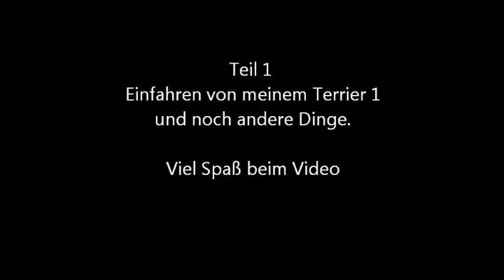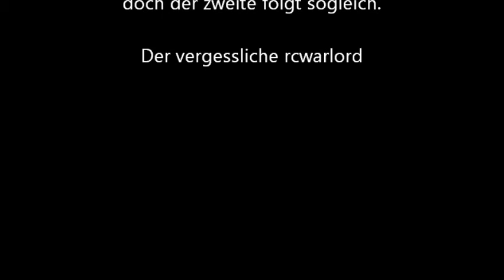Teil 1 einfahren Terrier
Ja und auch noch ein paar kleine andere Takes sonst wäre es ja langweilig